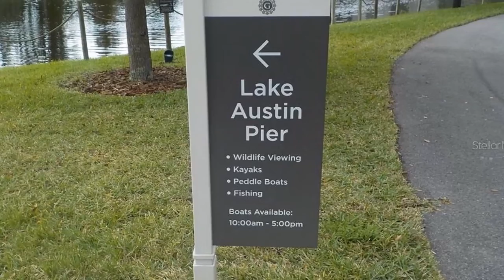Real estate for sale in WINTER GARDEN Florida - MLS# s5026994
14501 GROVE RESORT AVE
WINTER GARDEN Florida 34787
MLS# s5026994

Zoned for Short Term Rental. This condo offers a fully-equipped kitchen separate living and dining areas and an utility room. Set in the heart of The Grove Resort it is a perfect home away from home. The condo has all the amenities of a modern complex in a lush tranquil setting. The condo is fully furnished with a screened in covered patio over looking hammock cove water and the Surfari. Splash into fun at Surfari Water Park featuring a FlowRider Double surf simulator dual water slides a 695 foot lazy river kids’ activities pool and zero-entry pool. With a variety of restaurants and bars to choose from The Grove Resort & Spa offers options for everyone. From more refined selections at Valencia Restaurant offering daily breakfast lunch and dinner to a quick snack from Alfresco Market. During your stay The Springs Bar & Grill is the perfect choice for lunch while relaxing outside poolside in the Florida sun. While riding the waves at Surfari Water Park Longboard Bar & Grill is an ideal location to take a break from the action for some refreshments and delicious bites. Lounge and sip on cocktails at Element as you unwind from a busy day. The resort has something for all the family fishing and boat rentals on Lake Austin the Spa cabanas around the Springs pools activity center family fun center meetings rooms and fitness center.